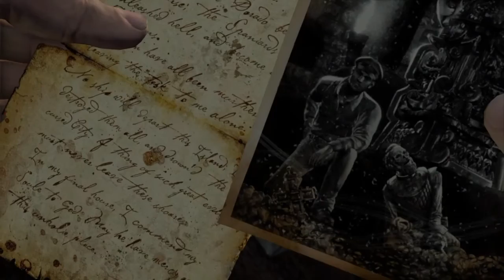Uncharted: The Nathan Drake Collection™ Part 7